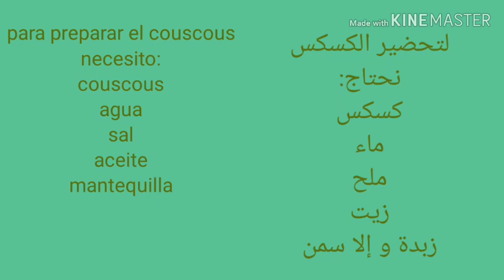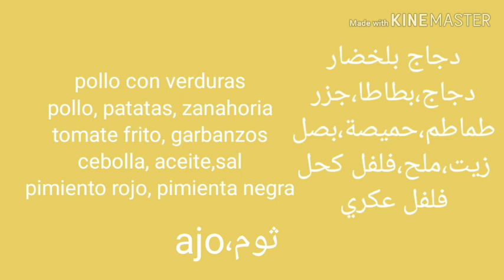كيفية تحضير طبق الكسكس التقليدي بلخضار. Como se prepara el cuscus con verdura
Cuscus  con salasa de verduras y pollo.Si  os gusta el video suscrbiros a mi canal i activad
la campanita y dejad like y  un comentario  gracias por vuestro apoyo.Gracias